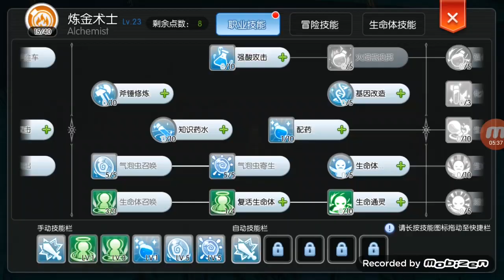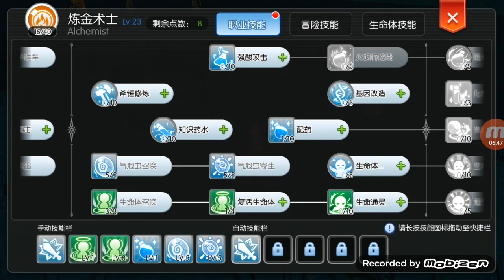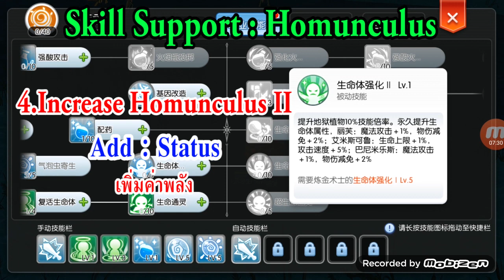Ragnarok Mobile [ Sv.China ] -CBT Update - 10 Dec 2017 [ Part 2 - Alchemist ]